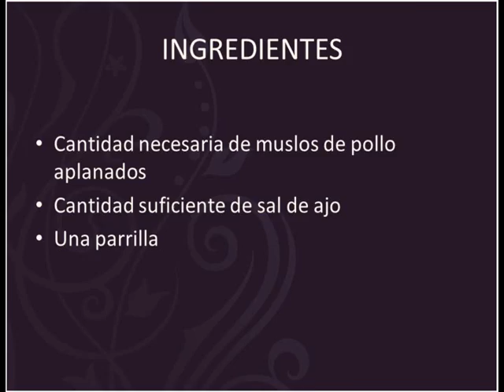Muslos de🐓 Pollo a la Parrilla😋 (Video N°21.12)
Este es un guiso muy fácil, rápido y económico para realizar, lo puedes hacer en parrilla de carbón o como en mi caso usando un comal estriado (Grill).
Esta es una carne con mucho sabor, es por eso que no la quiero condimentar demasiado. Prueba y coméntame tu experiencia.

0:00 Introducción
0:29 Sazonando la carne
1:33 Elaboración
5:30 Lista de ingredientes

En la pestaña de inicio/comunidad encontraras información muy útil. No dejes de visitarla.
Conviértete en un cocinante destacado diciéndome que receta realizaste y como te quedo ademas me encantarara que me envíes una foto para ver como te quedo.

y dejarme un comentario y la foto de tu preparación.